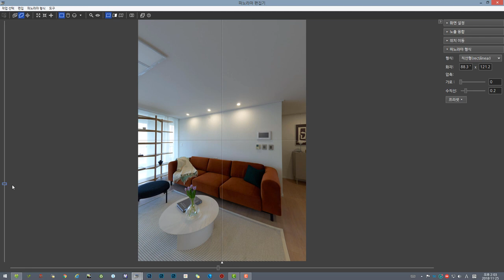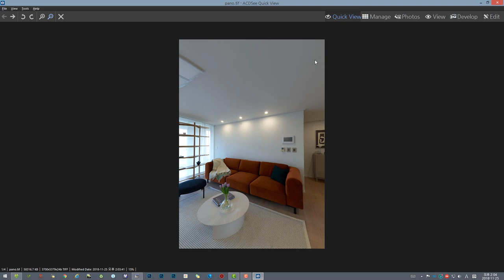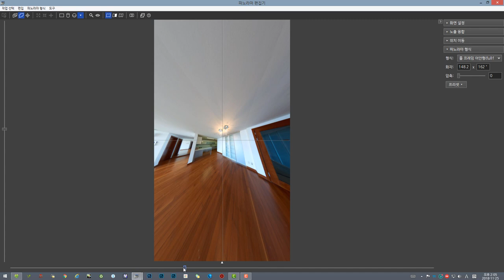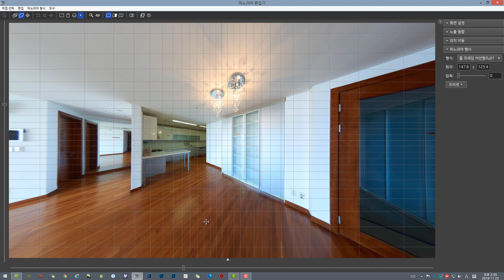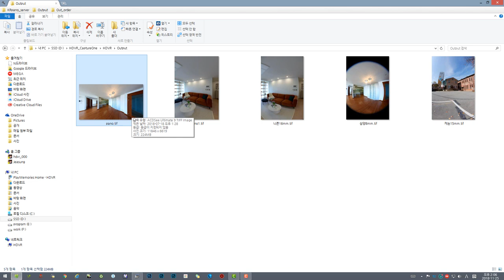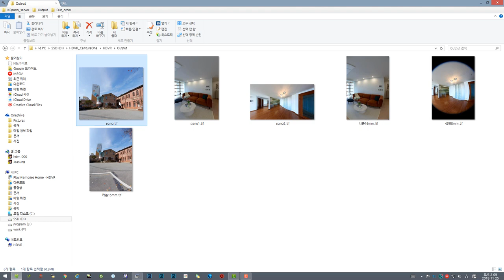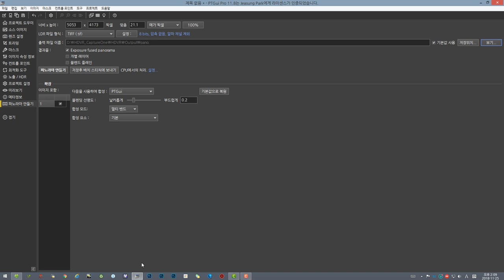Calibrate a distorted picture with PTGui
광각 또는 어안렌즈로 촬영한 사진을 PTGui로 왜곡 보정하는 팁입니다.